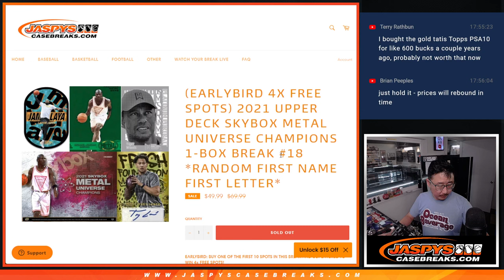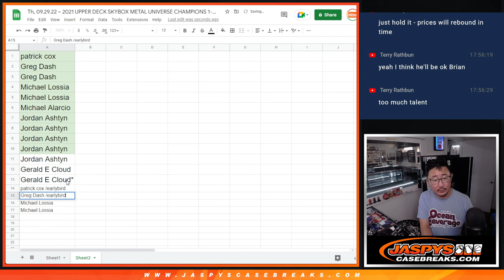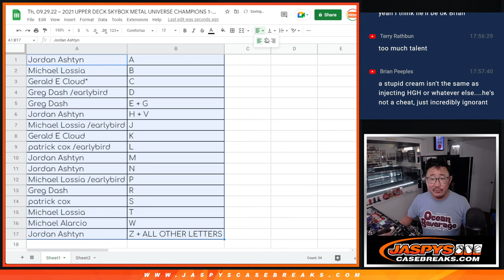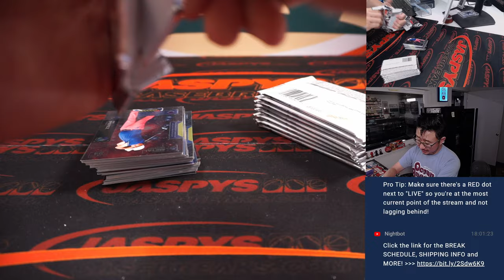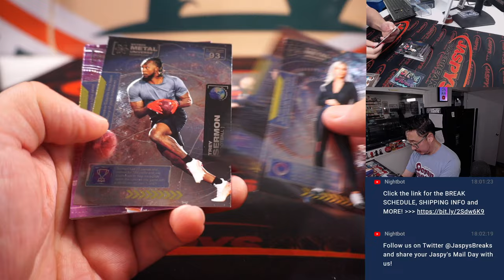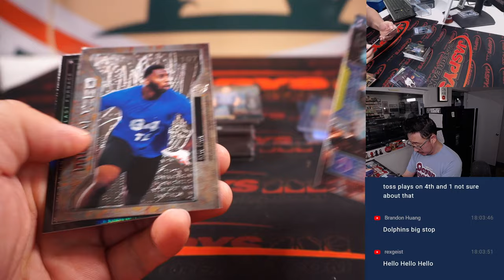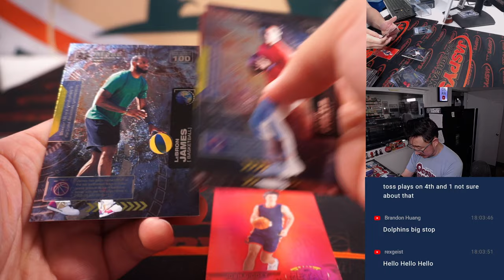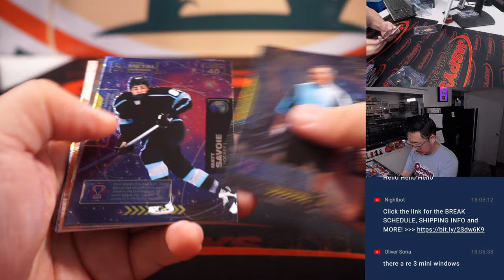Th, 09.29.22 ~ 2021 UPPER DECK SKYBOX METAL UNIVERSE CHAMPIONS 1-BOX BREAK #18